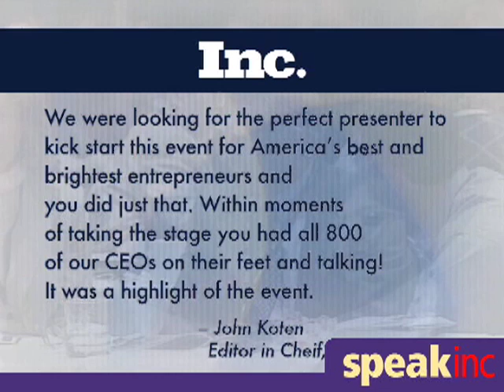Keynote Speaker: Keith Ferrazzi - Presented by SPEAK Inc.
Keith Ferrazzi is one of the rare individuals to discover the essential formula for making his way to the top through a powerful, balanced combination of marketing acumen and networking savvy. Both Forbes and Inc Magazines have designated him one of the world's most "connected" individuals. Now, as Founder & CEO of Ferrazzi Greenlight, he provides market leaders with advanced strategic consulting and training services to increase company sales, and enhance personal careers. Ferrazzi Greenlight applies experiences gleaned from the careers of its executives spent in the highest echelons of corporate America, as well as principles from Ferrazzi's book, 'NEVER EAT ALONE And Other Secrets to Success, One Relationship at a Time.'

Ferrazzi has been widely recognized by his peers, is a frequent contributor to CNN and CNBC, and has authored numerous articles for leading business publications, including Forbes, Inc, the Wall Street Journal and the Harvard Business Review. Ferrazzi was an early leader in the quality movement as the youngest examiner of the Malcolm Baldrige National Quality Award. He has been named a "Global Leader of Tomorrow" by the World Economic Forum, one of the top "40 Under 40" business leaders by Crain's Business, one of the most distinguished young Californians by the Jaycees, and one of the most creative Americans in Richard Wurman's "Who's Really Who". Ferrazzi's extraordinary rise to prominence, which includes a stint as the youngest Chief Marketing Officer for a Fortune 500 company while at Starwood Hotels and Resorts Worldwide, has even inspired a Stanford Business School case study.

Most recently, Ferrazzi served as Chief Executive Officer for YaYa Media, a leading interactive entertainment consultancy. Prior to that, while at Starwood Hotels, he oversaw all marketing activities for global brands such as Sheraton, Westin, The Luxury Collection, St. Regis, and W Hotels. Previously, Ferrazzi was Chief Marketing Officer of Deloitte Consulting, a leading global management consulting firm, where he developed and managed the industry's first globally integrated marketing organization. His creative marketing strategy drove the ascent of Deloitte's "Consulting" brand recognition from the lowest in the industry to a primary position, and spurred the highest featured growth rate in the industry.

Ferrazzi actively supports numerous civic, charitable and educational organizations, including his service on Yale University's Board of Alumni Governors. He is also a Fellow of the Berkeley College at Yale, and a member of the Board of Trustees of the Kiski School in Pennsylvania. Additionally, he founded and chairs Equality 1st, a foundation focused on assuring everyone has an equal chance at success. He is particularly interested in the relationship between leadership success and spirituality. Ferrazzi earned a BA degree from Yale University and an MBA from Harvard Business School.